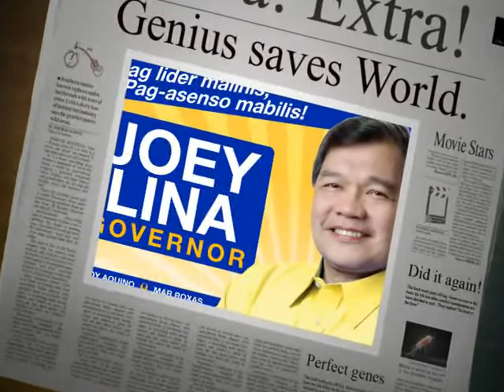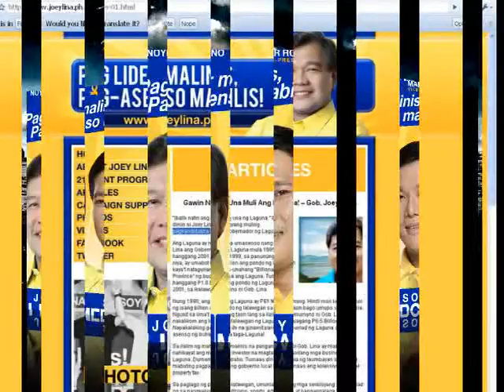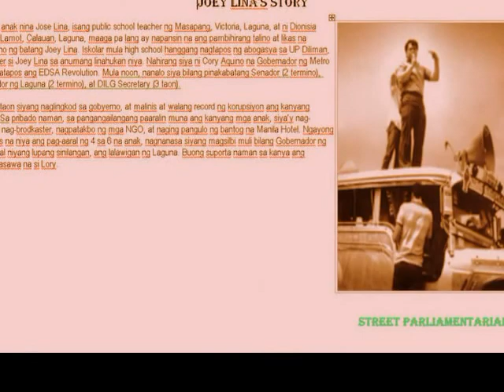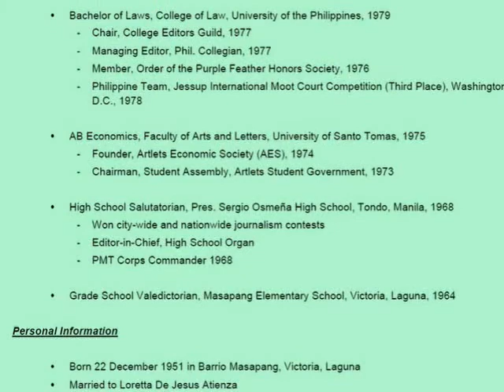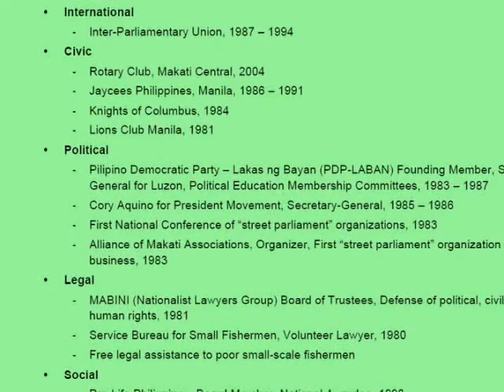Joey Lina for Governor - Laguna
Joey Lina for Governor of Laguna